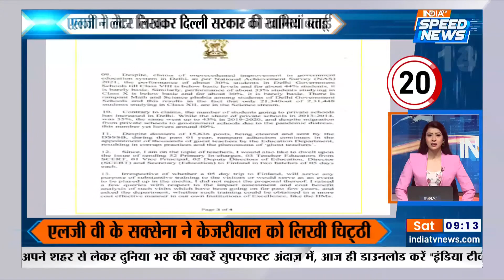Himachal Flood को लेकर सरकार ने किया बड़ा एलान | Shimla Landslide Update | Rain Alert | Weather News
Himachal Flood को लेकर सरकार ने किया बड़ा एलान, हिमाचल प्रदेश (Himachal Pradesh Weather ) में क़ुदरत का अब तक का सबसे ख़ौफ़नाक रूप देखने को मिला है और वहीं शिमला में लैंडस्लाइड (Shimla Landslide) से ज़मीन खिसकने (Himachal Flood) की वजह से शिमला (Shimla Weather Update) की ऐतिहासिक इमारत में दरारें देखने को मिल रही हैं, इसपर सीएम सुक्खू (CM Sukhvinder Singh Sukhu) का बड़ा बयान आया हैं. साथ ही लैंडस्लैड (Himachal Landslide) से लोगों में खौफ देखने को मिल रहा हैं | मौसम का हाल जानने के लिए देखिए यह वीडियो |